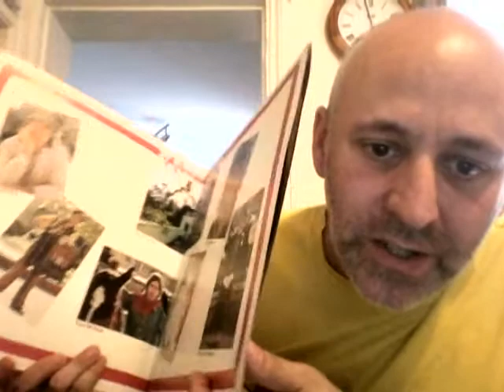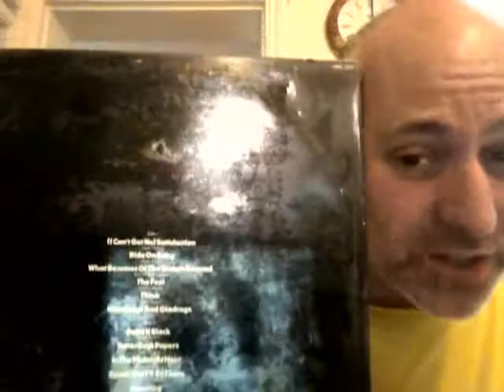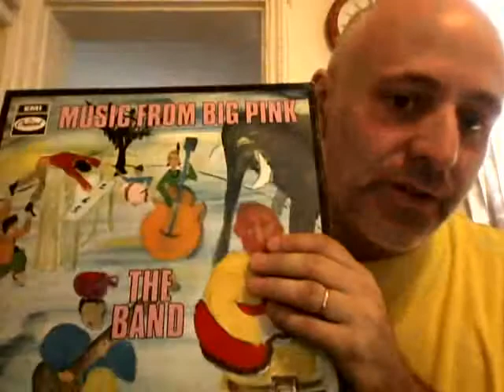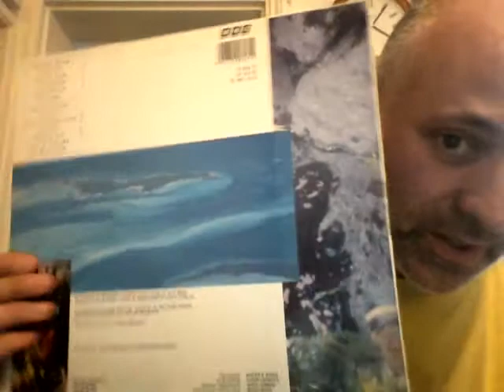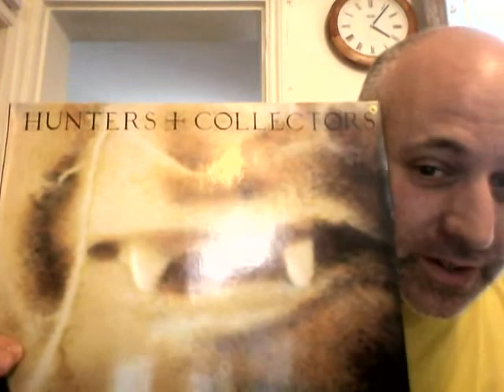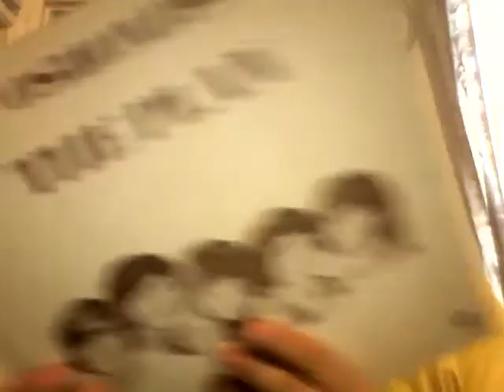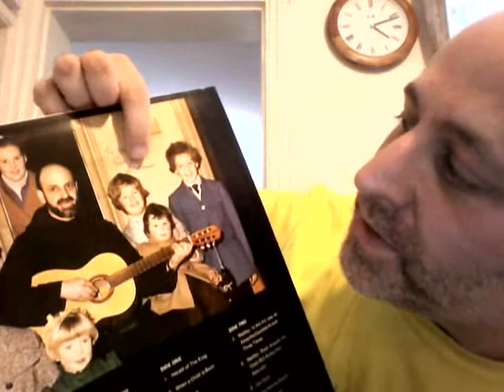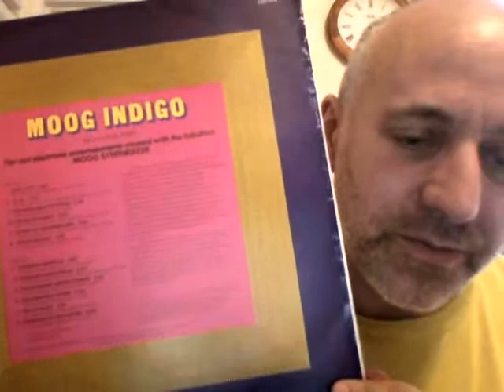Vinyl Community August 2018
Just a straight, plain (unsalted) finds video. Nothing fancy.  Does exactly as it says on the tin.